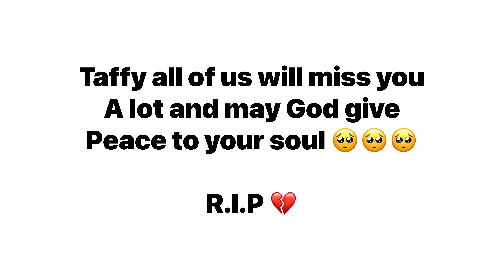R.I.P 🐶 || Taffy Miss You Very Much 🥺🥺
HEY Thank You So Much For Your Love and Support So me aa gya hu nai video ke saath Hope you enjoy it Keep Smiling LIKE // SHARE // COMMENT

You tube -